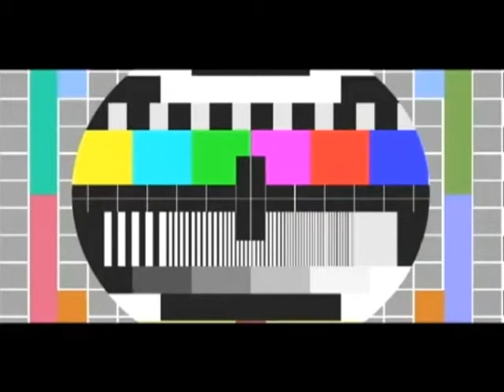Михаил Дмитриев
Михаил Дмитриев - президент Центра стратегических разработок. О пенсионной формуле.